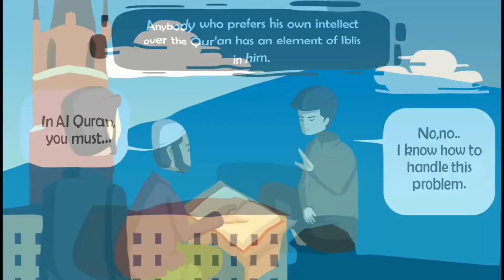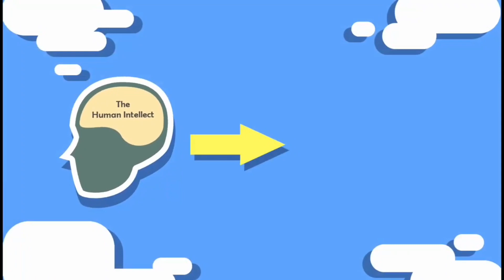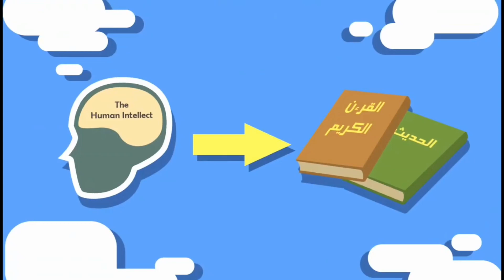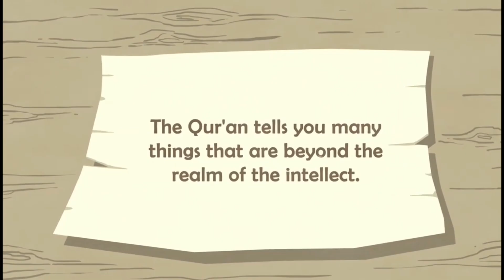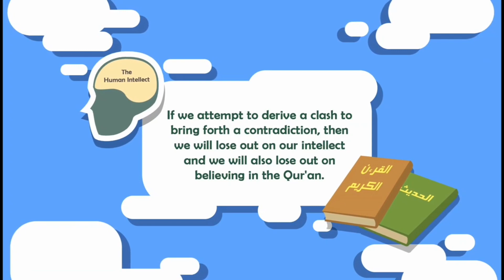The Human Intellect And The Qur'an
Quran repeatedly emphases and urge the people to use their intellect to understand its message.

The Quran can never contradict the intellect, but the Quran might astound the intellect with what knowledge it has.
The Quran will bring knowledge, the intellect can never have.

Yasir Qadhi Lecture (Animated)